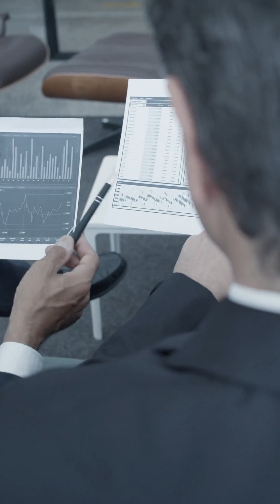The exact 5-step architecture creators use to scale automation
Learn the 5-layer AI automation architecture that delivers 20–50% productivity gains and 25–40% cost reductions.See how triggers, filters, actions, intelligence, and outputs combine into reliable, scalable workflows.- The 5-layer checklist you can use tomorrow- Real-world examples showing time and cost ROI- A starter template to map your first workflowHead to my YouTube channel page to grab my FREE N8n starter kit

Special thanks to Karola G, cottonbro studio, and Kampus Production for the B-roll footage!